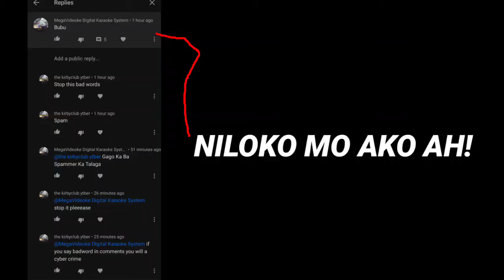This Comment!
@MegaVideoke Digital Karaoke System

I-REPORT KITA!! AT BLOCK KITA!